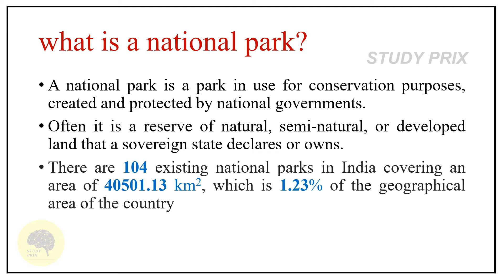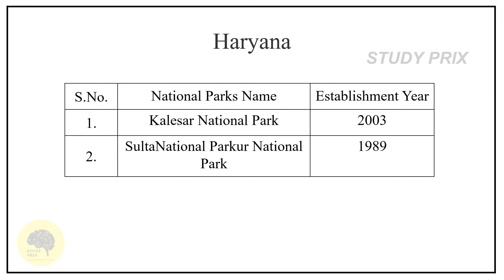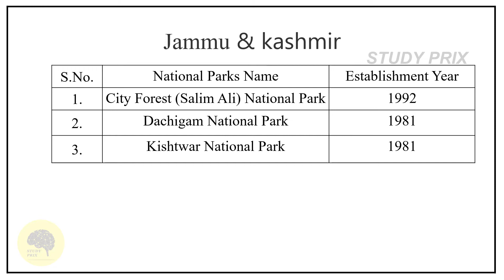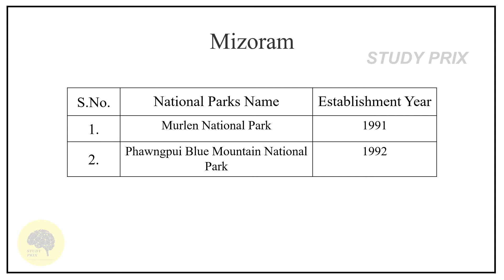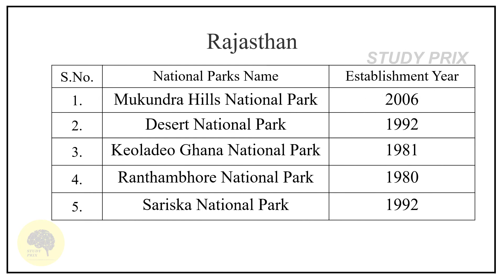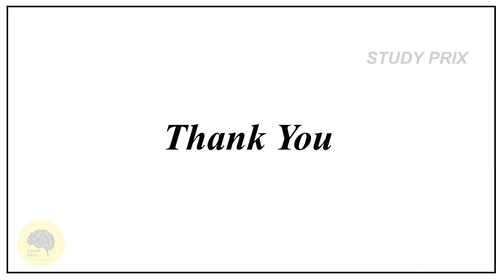National Parks in India |2020| Statewise | Static Gk for Competitive Exams | Study Prix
Study Prix  is an online channel focused on providing useful general information through videos

The contents which are being discussed  in our channel are precisely selected  from the previous  year government exams